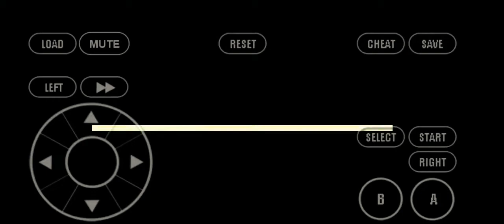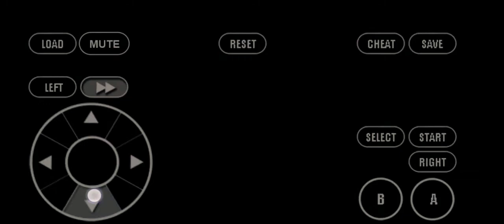Pokemon nuzlock ep 10